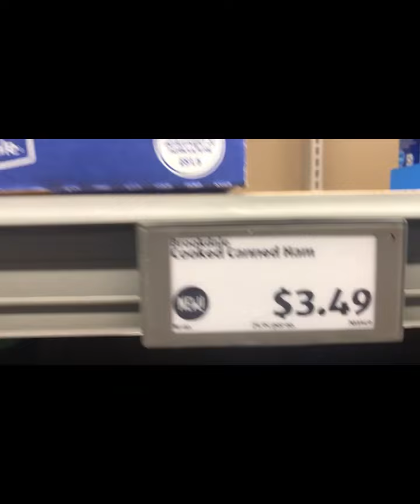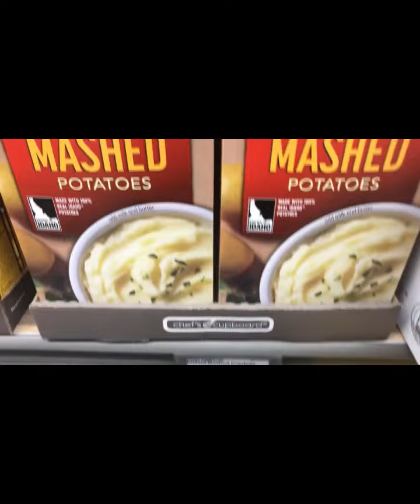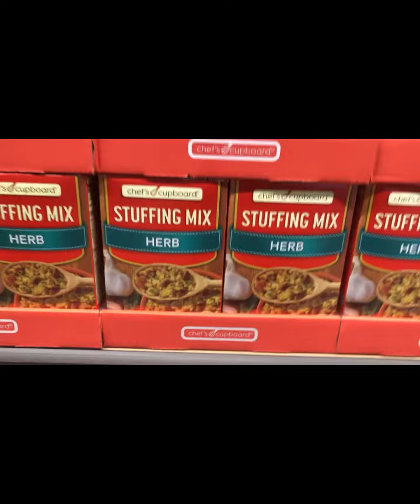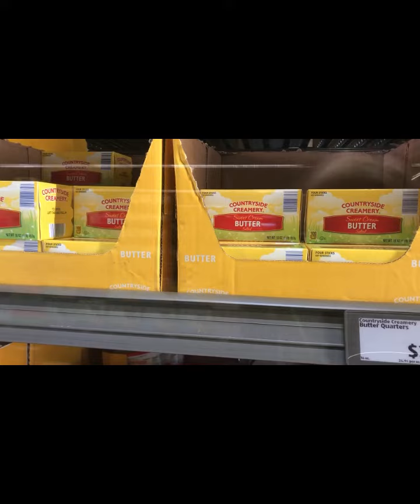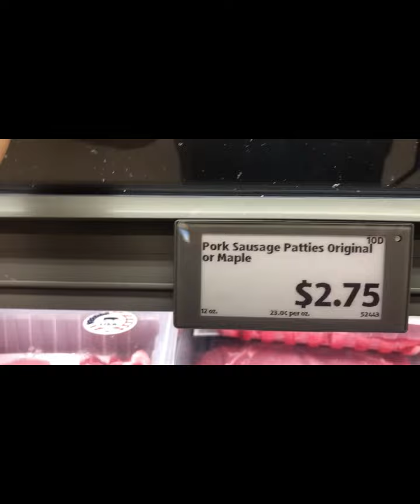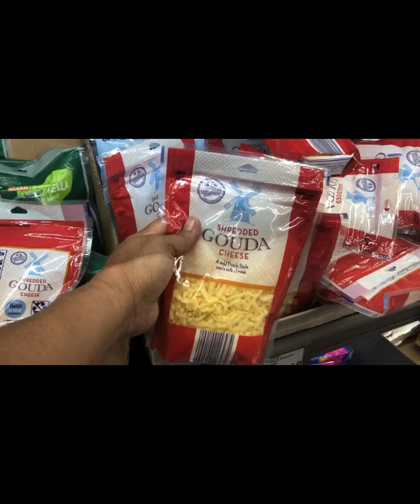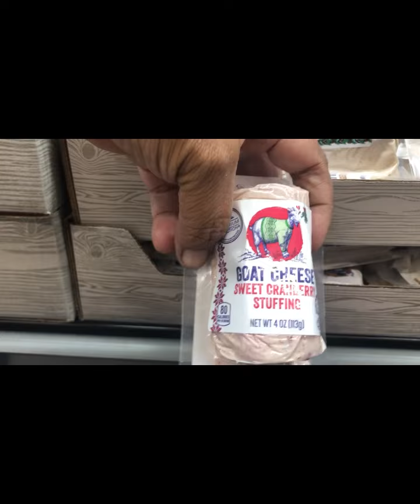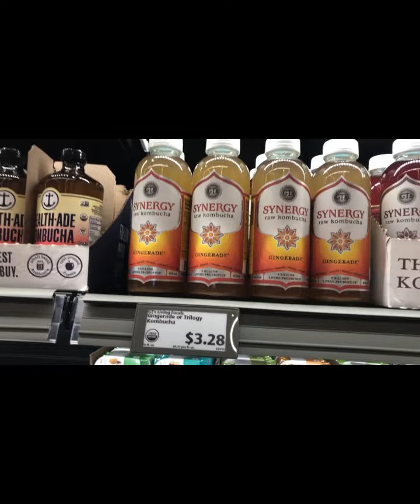Checking out our local Aldi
I heard on multiple channels that Aldi was rolling back prices on Thanksgiving dinner fixings to 2019 and will end December 26, 2022.

I also found some interesting items I have never heard of or seen before.